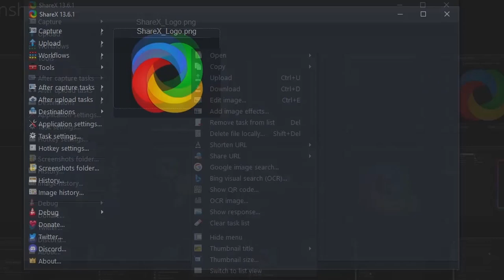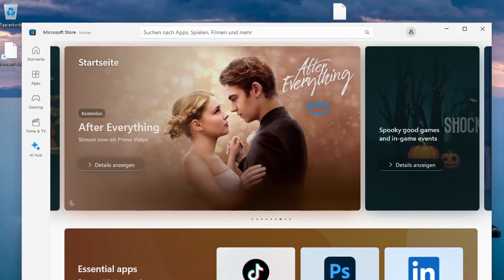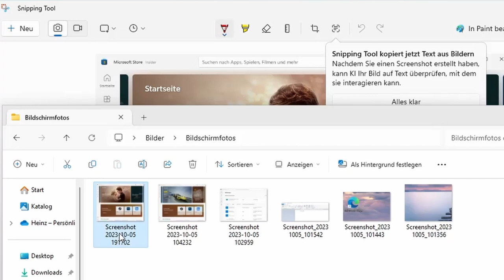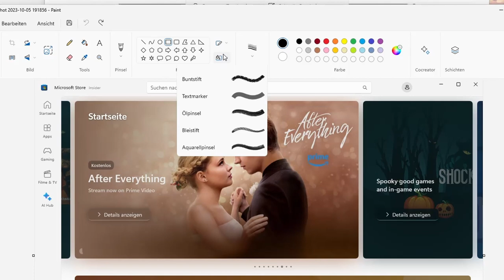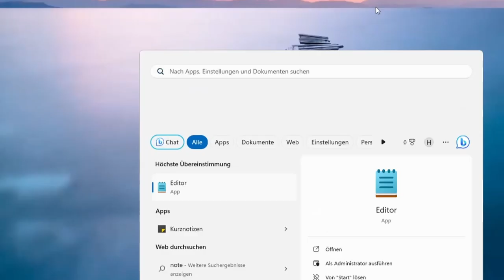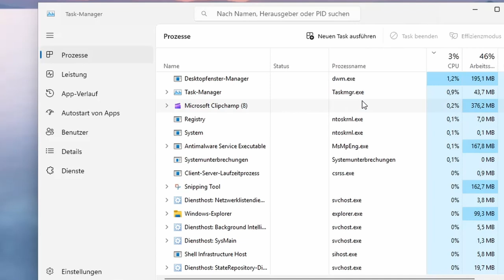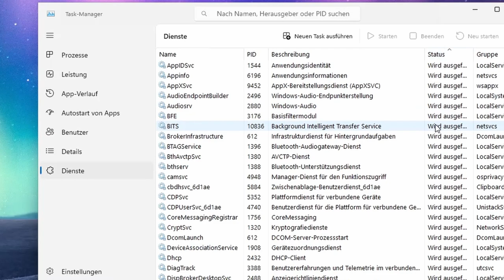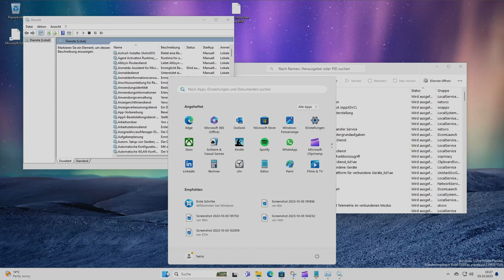Snipping Tool mit Screenshot Editor ersetzt ShareX, SnagIt und Greenshot endgültig!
00:00 Intro
00:27 Snipping Tool Screenshot Editor
06:23 Windows Notepad & Editor mit Tabs
07:31 TaskManager verwaltet Autostart Programme

ChatGPT zu Snipping Tool
In diesem Video werden wir Ihnen eine spannende Alternative zu den beliebten Screenshot-Tools ShareX und Greenshot vorstellen. Das "Snipping Tool mit Screenshot Editor" hat in den letzten Monaten die Herzen vieler Benutzer erobert und könnte Ihre Screenshot-Erfahrung revolutionieren.
Unser ausführlicher Überblick wird Ihnen zeigen, warum dieses Tool zu einer echten Konkurrenz für die etablierten Namen in diesem Bereich geworden ist. Wir werden Ihnen Schritt für Schritt zeigen, wie Sie das Snipping Tool verwenden, um Screenshots aufzunehmen, und wie Sie den leistungsstarken Screenshot-Editor nutzen können, um Ihre Aufnahmen zu bearbeiten und anzupassen.
Egal, ob Sie professionelle Screenshots für Präsentationen, Tutorials oder einfach nur für den persönlichen Gebrauch erstellen möchten, das Snipping Tool mit Screenshot Editor könnte Ihre Anforderungen erfüllen. Es ist benutzerfreundlich, vielseitig und bietet eine breite Palette von Funktionen, die Sie lieben werden.
ChatGPT zum Windows Task manager

Der Windows Task Manager in Windows 11 bietet eine Vielzahl von Funktionen und Informationen, um die Leistung Ihres Computers zu überwachen, Prozesse zu verwalten und Probleme mit Anwendungen oder Systemressourcen zu diagnostizieren. Hier sind einige der Hauptfunktionen des Task Managers in Windows 11:

Prozessübersicht: Der Task Manager zeigt eine Liste aller laufenden Prozesse und Anwendungen auf Ihrem Computer an. Sie können Informationen wie CPU-Auslastung, Speicher, Netzwerkaktivität und Festplattenauslastung für jeden Prozess überwachen.

Leistungsübersicht: Diese Registerkarte bietet eine Echtzeitübersicht über die Auslastung Ihrer CPU, des Arbeitsspeichers, der Festplatte und des Netzwerks. Grafische Diagramme zeigen die Auslastung im Zeitverlauf an.

App-Verwaltung: Hier können Sie alle aktuell geöffneten Anwendungen sehen und entscheiden, ob Sie sie beenden möchten. Dies ist hilfreich, wenn eine Anwendung nicht mehr reagiert oder Sie Ressourcen freigeben möchten.

Startuptab: Hier können Sie festlegen, welche Anwendungen beim Start von Windows 11 automatisch gestartet werden sollen. Sie können unerwünschte Autostart-Programme deaktivieren, um den Systemstart zu beschleunigen.

Benutzerdetails: Wenn mehrere Benutzer auf Ihrem Computer angemeldet sind, können Sie hier sehen, welche Benutzer angemeldet sind und wie viele Ressourcen sie verwenden.

Dienste: Diese Registerkarte zeigt alle Systemdienste an und ermöglicht es Ihnen, sie zu starten, zu stoppen oder neu zu starten. Sie können auch den Status der Dienste überwachen.

Anwendungshistorie: Hier können Sie Informationen zur Ressourcennutzung einzelner Anwendungen im Laufe der Zeit anzeigen, was nützlich sein kann, um herauszufinden, welche Anwendungen Ressourcenprobleme verursachen.

Details: Diese Registerkarte bietet eine detailliertere Ansicht der Prozesse und ermöglicht es Ihnen, Informationen wie PID (Prozess-ID) und CPU-Auslastung im Detail anzuzeigen.

Benachrichtigungen: Der Task Manager kann Sie über hohe CPU-Auslastung oder nicht reagierende Anwendungen benachrichtigen.

Der Windows Task Manager ist ein leistungsstarkes Werkzeug zur Überwachung und Verwaltung der Systemleistung. Es kann bei der Fehlersuche, der Optimierung der Systemressourcennutzung und der Verbesserung der Computerleistung helfen. Beachten Sie, dass Windows 11 möglicherweise zusätzliche Funktionen und Verbesserungen gegenüber früheren Versionen von Windows bietet.